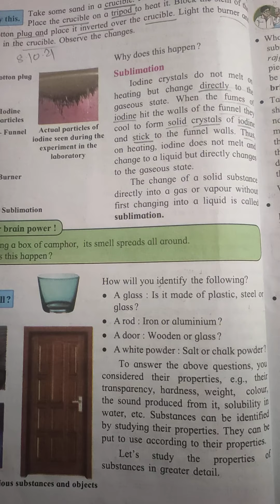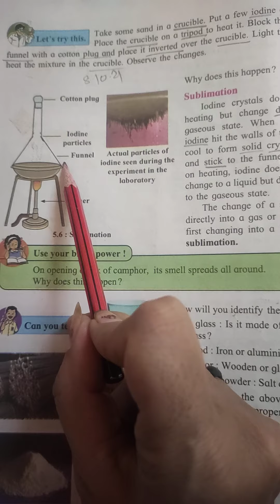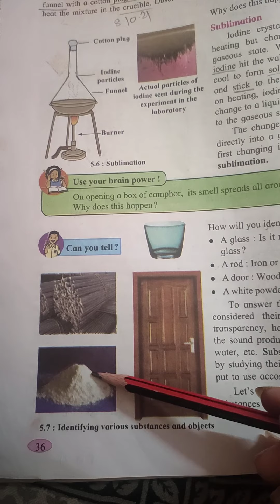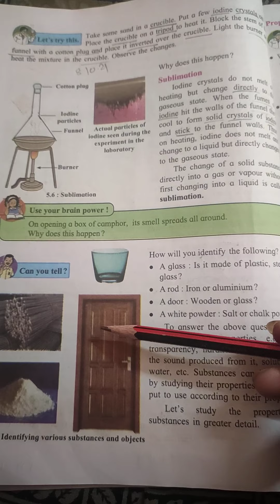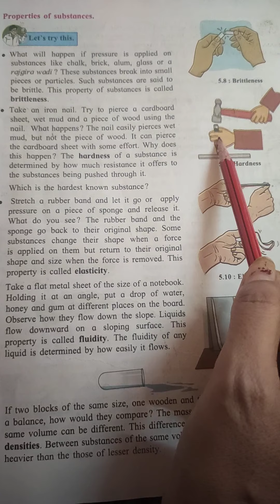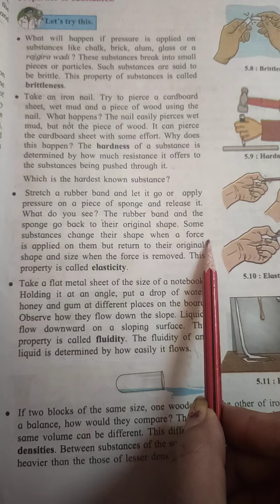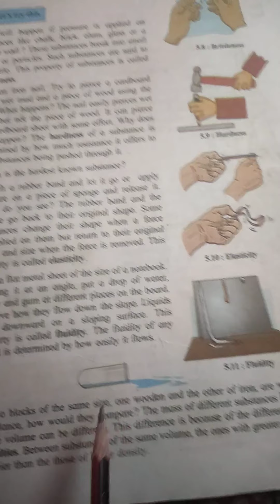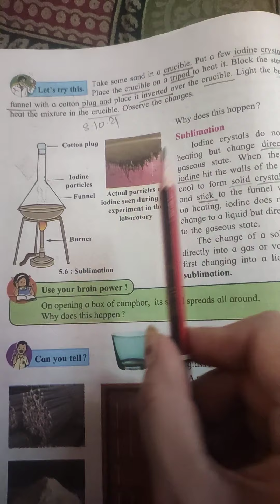6th std lesson no 6.point-sublimation . 8.10.21